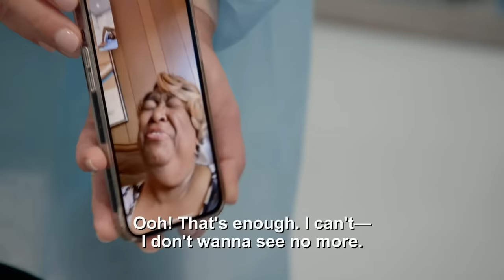Patient With Man Boobs Calls His Mum In The Middle Of Surgery | Awake Surgery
Dr Gruber gets a visit from Derrick who struggles with his man boobs and struggles to go swimming without a shirt.